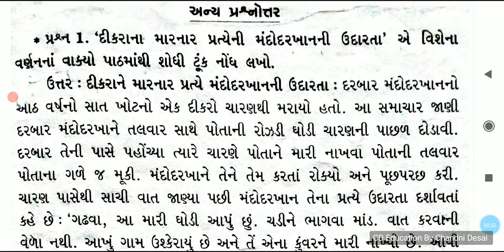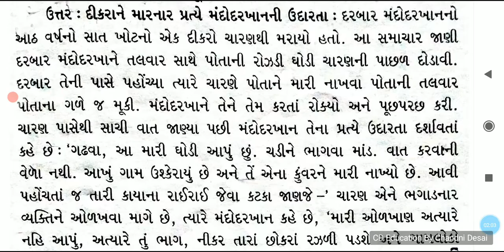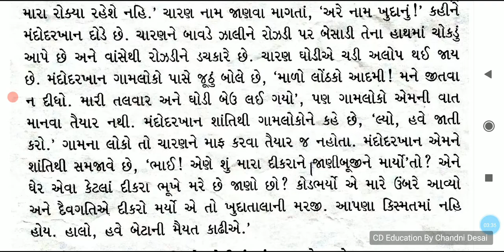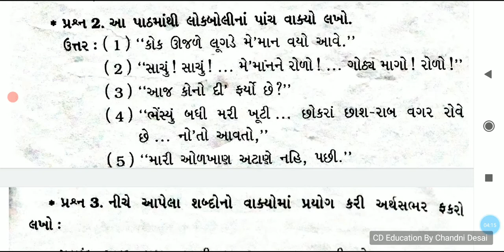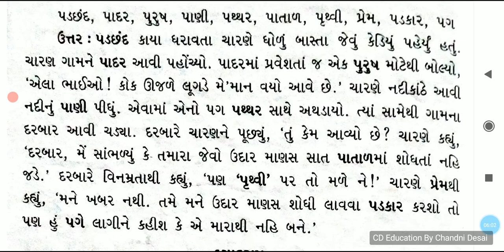પાઠ-9 દીકરાનો મારનાર-5#ધોરણ8